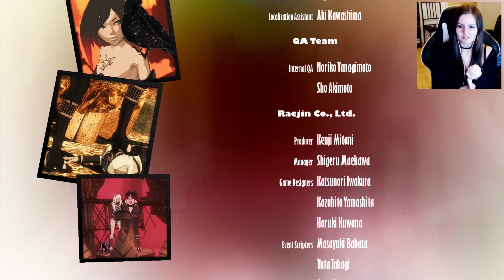DLC ENDING! | Gravity Rush 2 Raven DLC Gameplay Walkthrough Part 4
Thank you Sony for the code, grateful as always. In this series I will show all main story gameplay, cut scenes and Gravity Rush 2 ending. I have not played Gravity Rush 1 so any information that may help me out with the story is welcome.

What is Gravity Rush 2?
Gravity Rush 2, known in Japan as Gravity Daze 2, is an upcoming action-adventure video game. The sequel to Gravity Rush, it is developed by SIE Japan Studio and Project Siren, and published by Sony Interactive Entertainment for the PlayStation 4. Directed by Keiichiro Toyama, the core mechanic of the game is the player's ability to manipulate gravity, allowing unique movements and navigation.